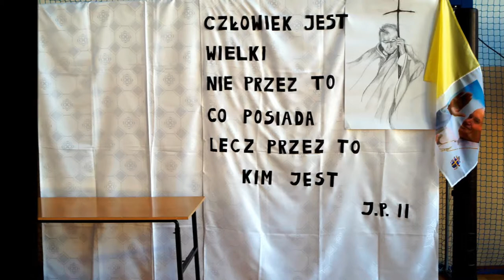Bóg, Honor, Ojczyzna